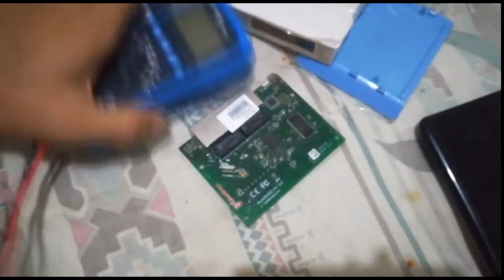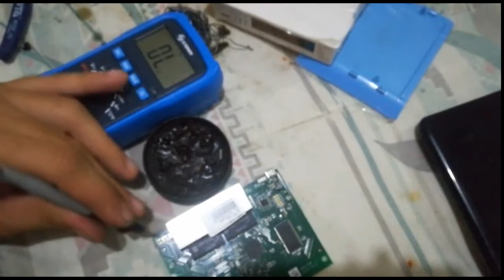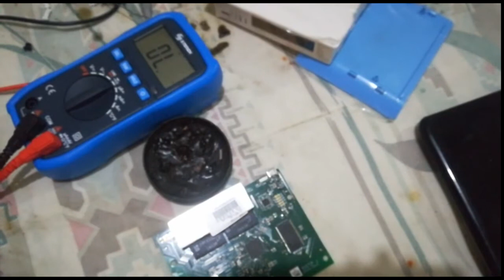mikrotik hap lite 941 modificación antena a cuarto de onda 3 2cm por dipolo evita recalentamiento i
mikrotik hap lite 941 modificación antena a cuarto de onda 3.2 cm por dipolo evita recalentamiento innecesario de chip de radio debido a que no tiene  disipación térmica ni activa ni pasiva